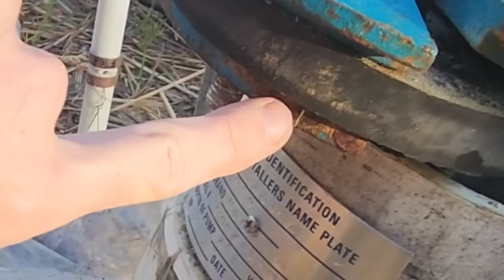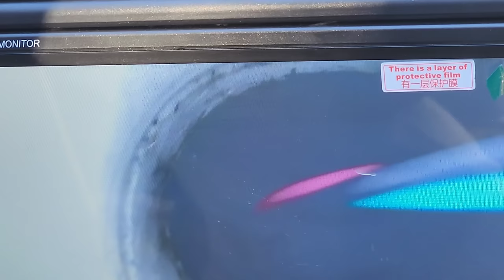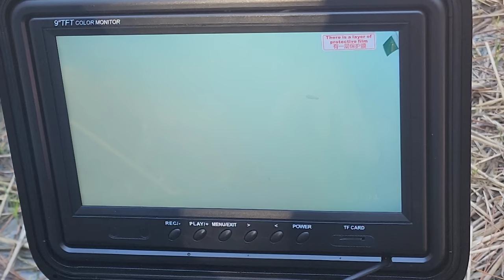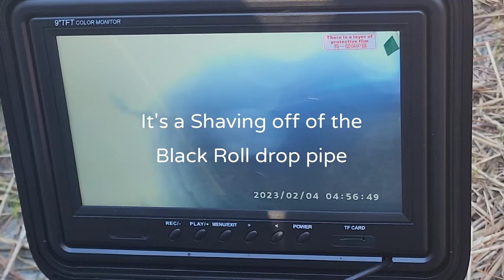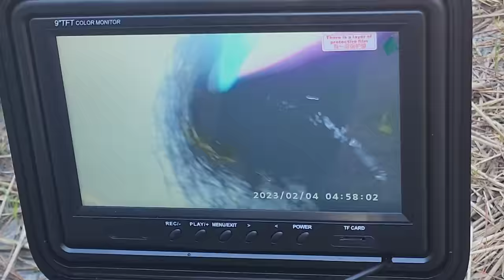What You Dont See! Discolored Well Water & Why it's Happening to Your Well.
Links to Common Well System Products

20 Gallon Bladder Tank

40/60 Pressure Switch

Brass Tank T Manifold Kit

1/2 Hp 240v Pump 150ft Max Pumping Depth
Rubber Tape for Wire

Wire Splice Kit

Do You Have Discolored Well Water?
This video will show you a very common issue & why it happens. Typically Well Water becomes Discolored or muddy after heavy amounts of Rain Fall, but the water would be Clear during a period of no rain. Filtration can fix the water quality, but the source (The Well) is still contaminated. The Key is to Fix the Well so you don't have to spend money on filters that will require maintenance. Well Liners are highly successful in fixing the problem with surface water leaching into your drinking water.

There's dozens of Helpful Plumbing Videos on my Well Pump Q&A Playlist, So go check it out!

Comments are Always Live!!! Here to answer any questions you may have.

PVC Pipe
CPVC Pipe
ABS Pipe

The Best Water Well Plumber on YouTube!!!